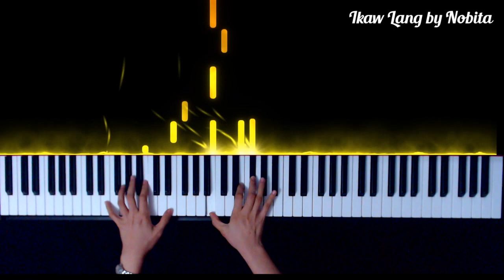Ikaw Lang by Nobita Piano Cover + sheet music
Hope you enjoy my piano arrangement of Ikaw Lang by Nobita.